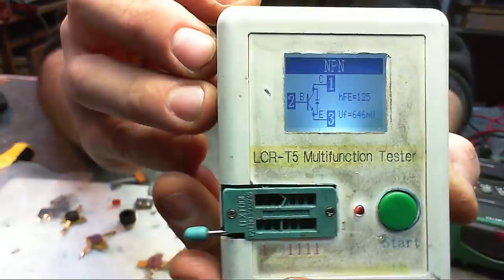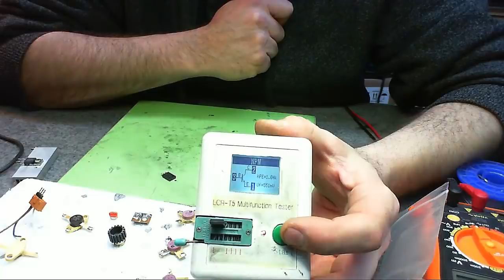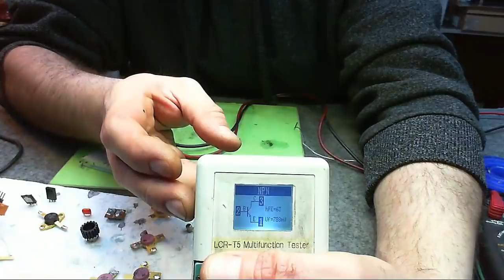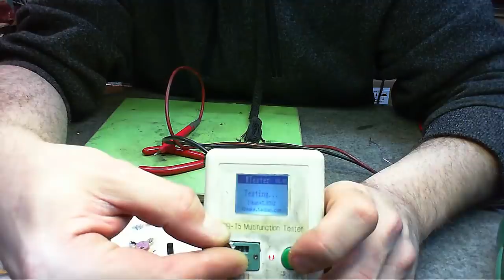Tranzystory wielkiej częstotliwości